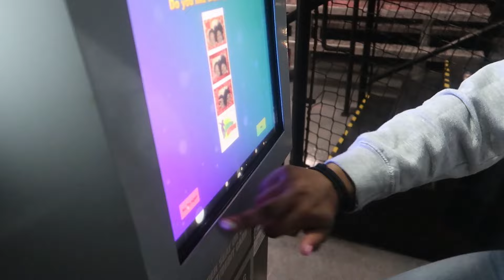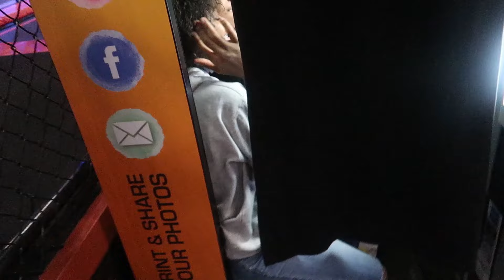MYKEL AD MACIEI GOES CRAZY AT TRAPOLINE PARK!!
MACEI and Mykel goes crazy at a trampoline park!